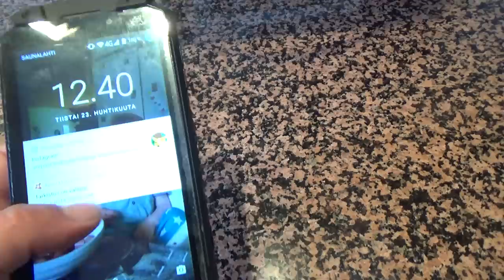Tiistai- vaimoakin hellitty ruusulla